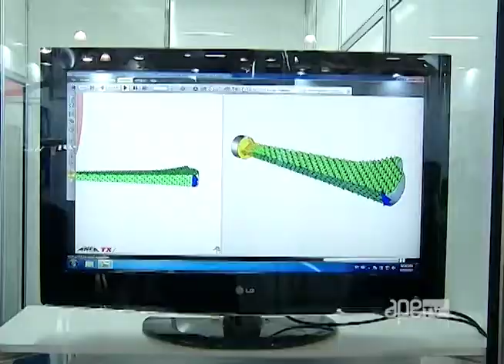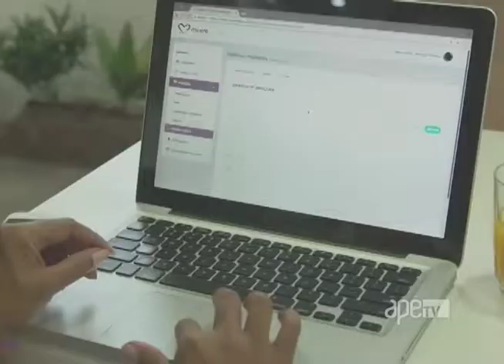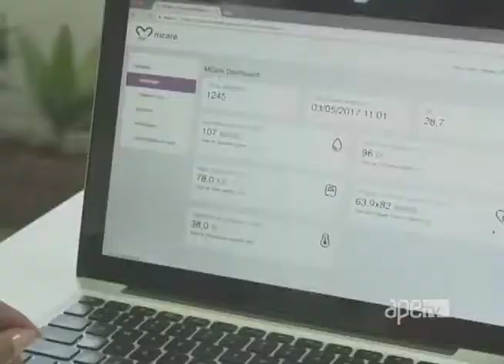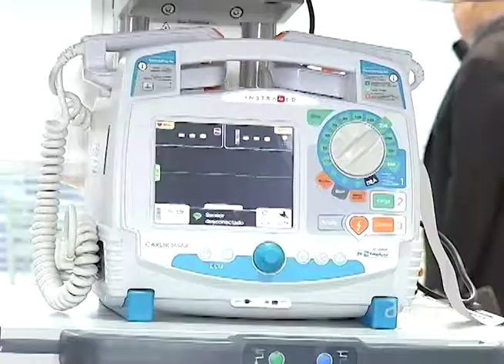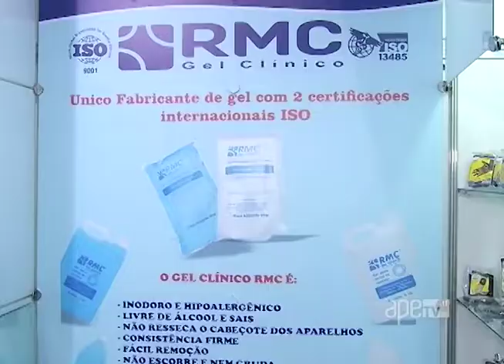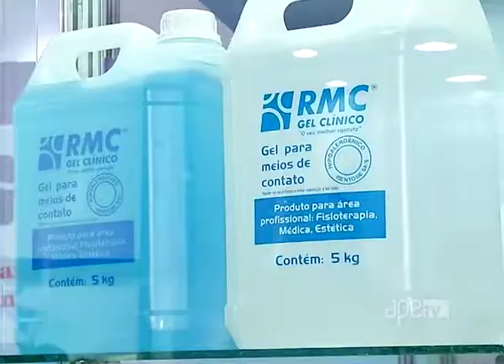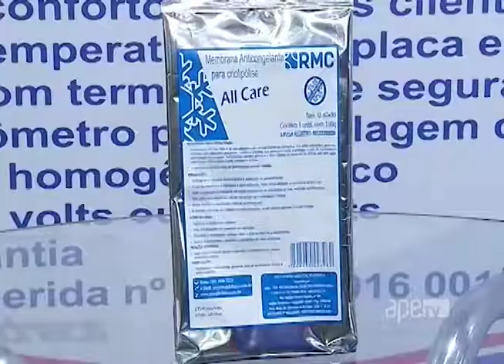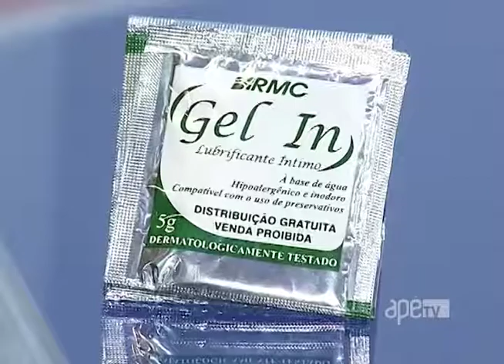ApêTV - Expô Center Norte 27/05/17